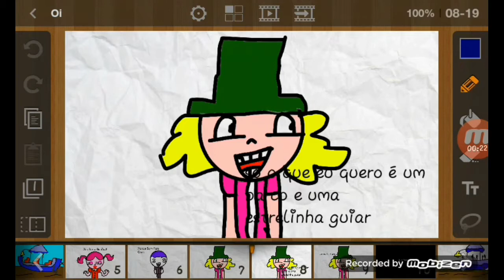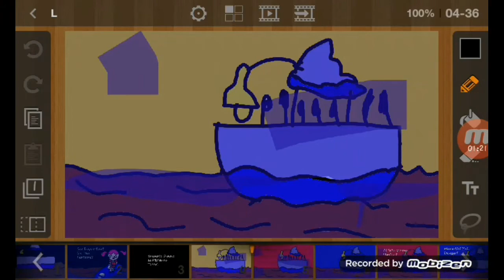Laura em Casa #18 Viagem de Barco Assustadora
Eu e as outras crianças fizemos um passeio de barco no rio de chocolate, tudo estava indo bem até que a gente se dirige para um túnel escuro assustador que tem fotos e imagens assustadora e quando a gente entra o barco começa a ir mais rápido que o flash  e o willy wonka nem aí para as crianças